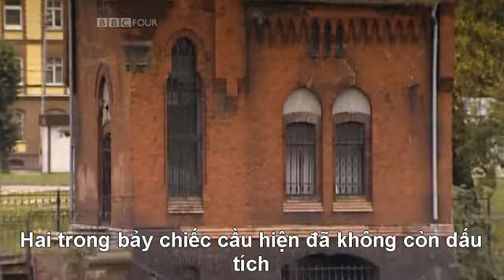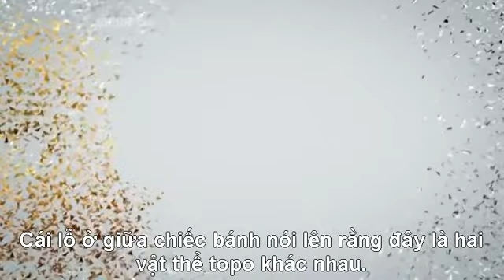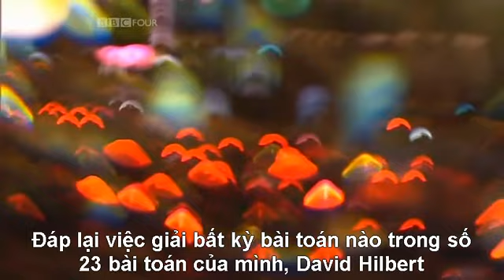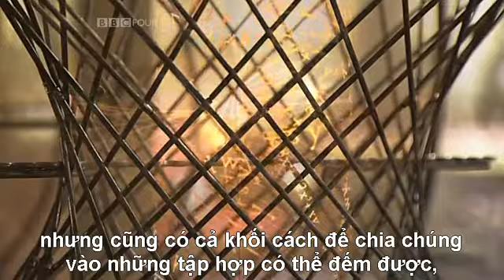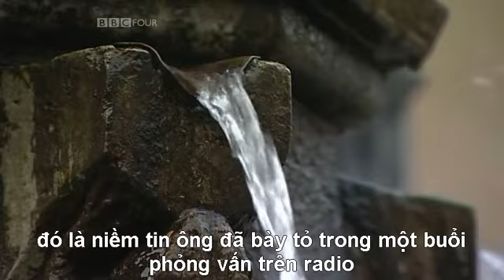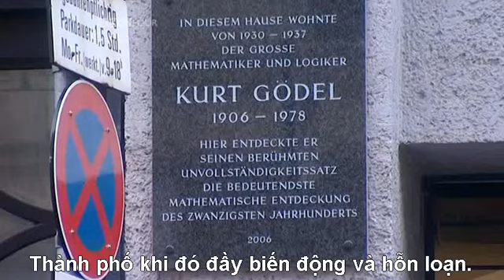Tới vô cực và xa hơn - Phần 2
Câu chuyện toán học (The Story of Math)
Tập 4 - Tới vô cực và xa hơn (To Infinity and Beyond)
Phần 1

Nguyên tác: BBC
Chia sẻ bởi BBT Diễn đàn toán học VMF